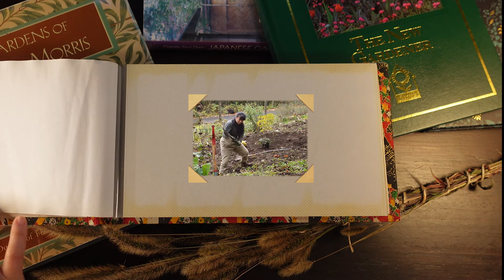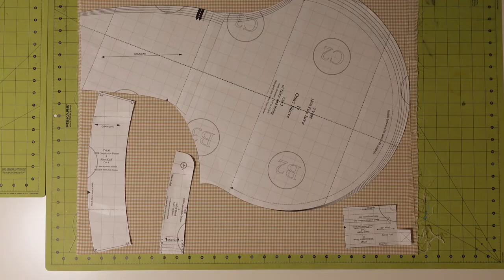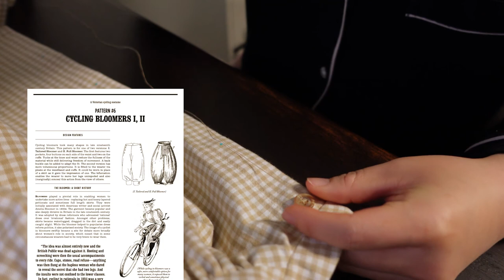Peach Picking, Sewing an 1890s cycling outfit and Visiting Portland Japanese Garden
It's fall and it's gloomy. Hope this video brings you some cheer, despite the grey skies. Unless it's sunny where you are, lucky!

Timestamps:
00:00 Intro
01:05 Peach picking
03:00 Peach hand pies
04:49 Making an 1890's cycling outfit
09:19 The reveal
10:21 The Portland Japanese Garden
12:17 Outro

05:00 Dark Piano - Ryan Grunden